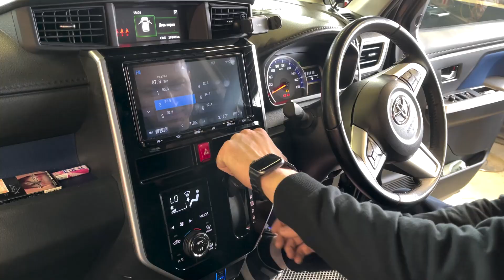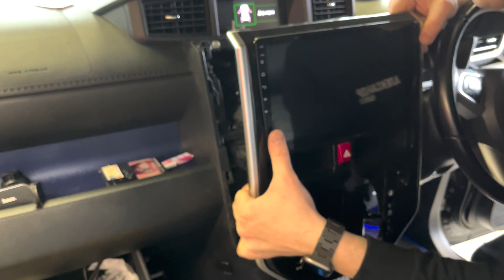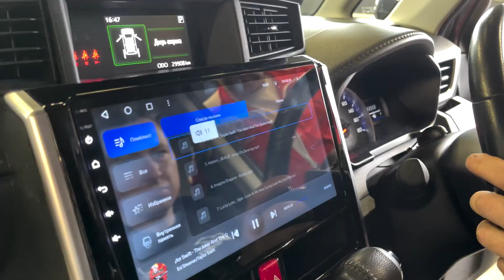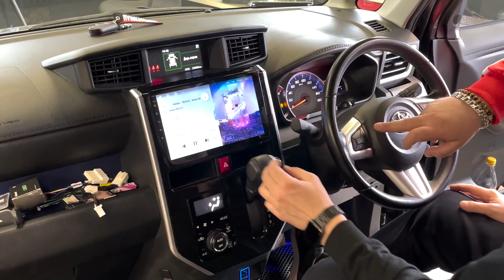Установка магнитолы TEYES на Toyota Tank 2016+ / Subaru Justy RS 2016+ 【Right hand driver】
Была установлена автомагнитола TEYES на Toyota Tank 2016+ / Subaru Justy RS 2016+ 【Right hand driver】
Характеристики TEYES:

Уже установлены и готовы к работе:
🔺Яндекс.Навигатор
🔺Google.Maps